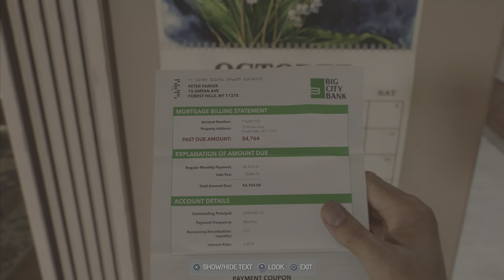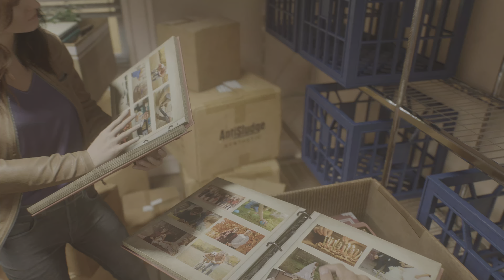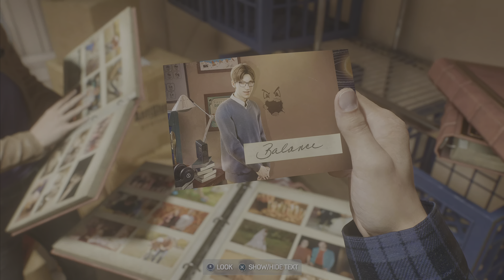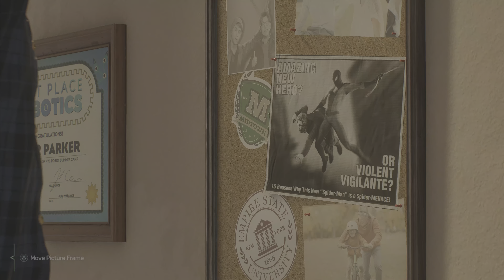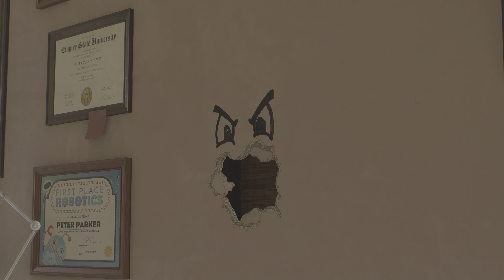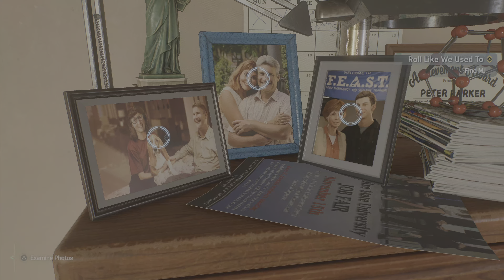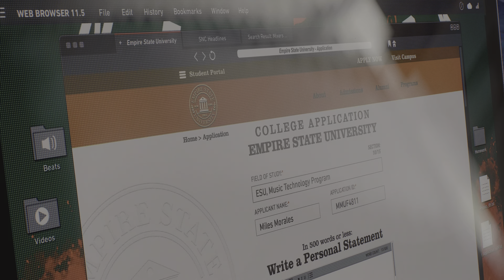Marvel Spider-Man 2 PS5 High School Homecoming Dance